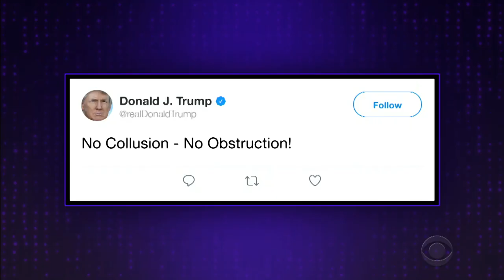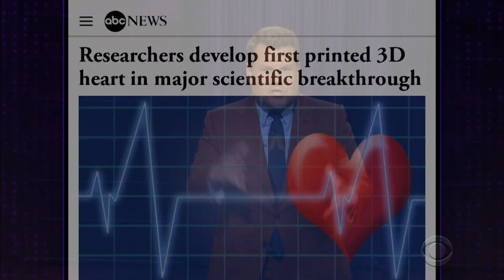Vice President Mike Pence Is Getting Friend-Zoned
James Corden looks at the news of the day, notably President Donald Trump taking a more muted tone with his collusion tweets and a report that Trump is taking his lunch meeting with Vice President Mike Pence less and less.